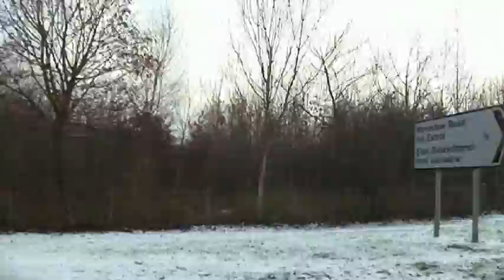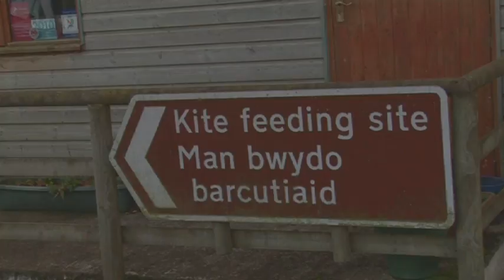Second Chance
A wildlife documentary I made in my second year of uni, discussing the issue of reintroducing species and rare habitats to rural Wales.